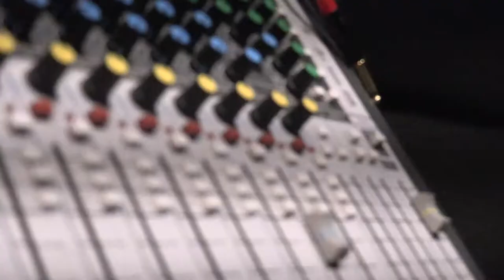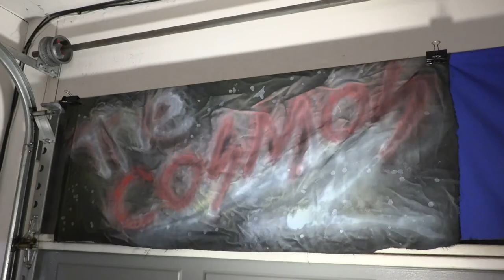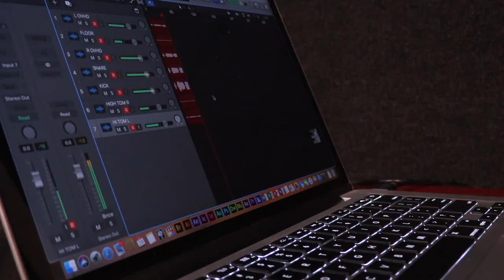The Zibs - a short Documentary by Ryan Deeb, Johnny Bernardin, Brandon Finney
The Zibs
Jon Graber (Guitar/Vocals), Adam Snow (Guitar), Colton Herta (Drums), Chris Broadbent (Base)

Catch the Zibs with I Set My Friends On Fire and Everyone Dies in Utah on their West Coast Tour. November 22 - November 26.

Produced by: Brandon Finney, Ryan Deeb
Shot by: Ryan Deeb
Edited by: Johnny Bernardin

Production for Chapman University, Dodge College of Film and Media Arts